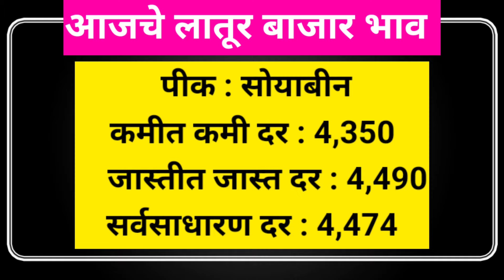20 जून | आजचे सर्व पिकांचे बाजार भाव लातूर | today soybean Bazar bhav latur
20 जून | आजचे सर्व पिकांचे बाजार भाव लातूर | today soybean Bazar bhav latur